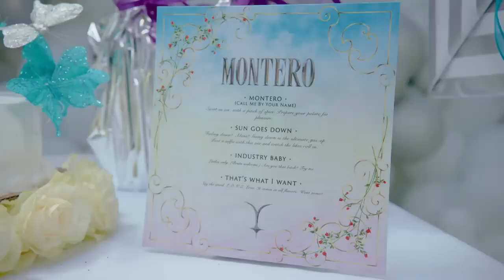NO ONE SHOWED UP TO MY BABY SHOWER :(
LIL NAS X "MONTERO" THE ALBUM OUT SEPTEMBER 17

 / lilnasx